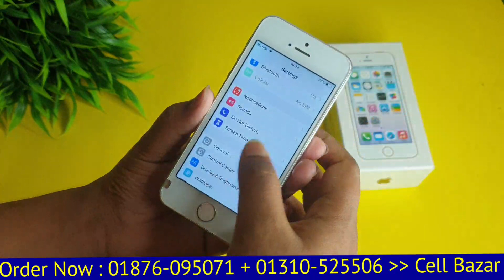একদম সস্তায় আইফোন কিনুন || Apple iphone 5s - Original Official Mobile || Bangla Full Review